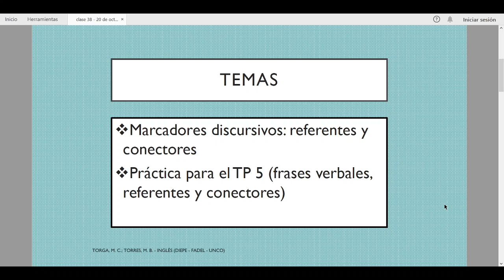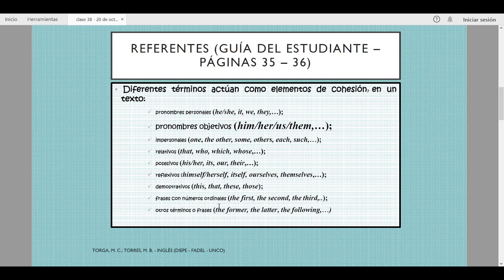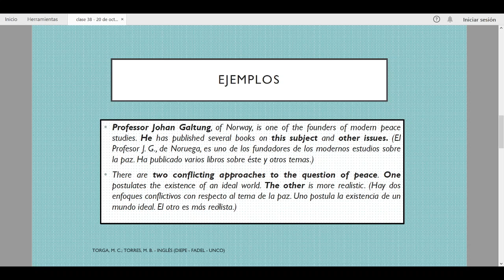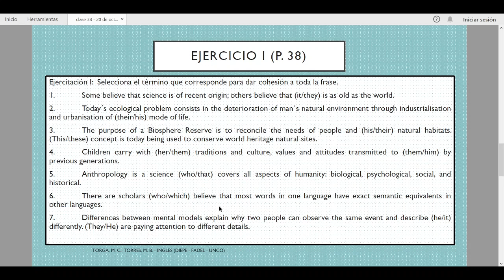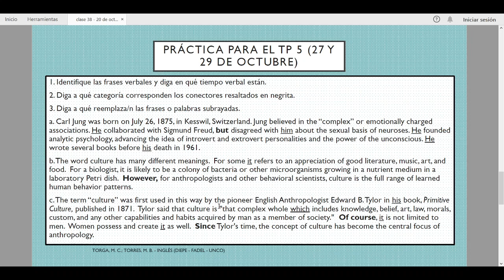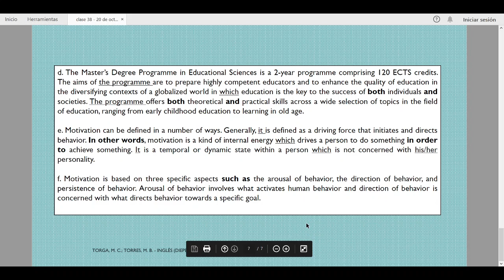clase 38 20 de octubre